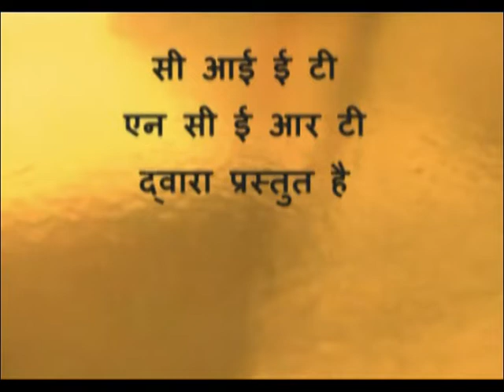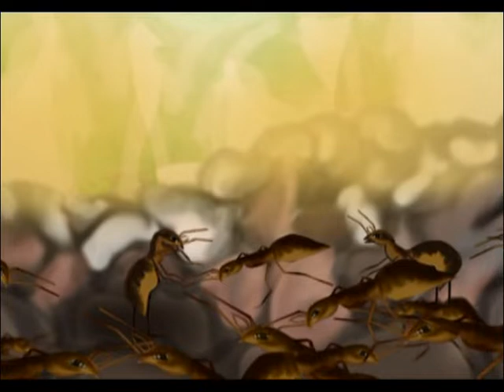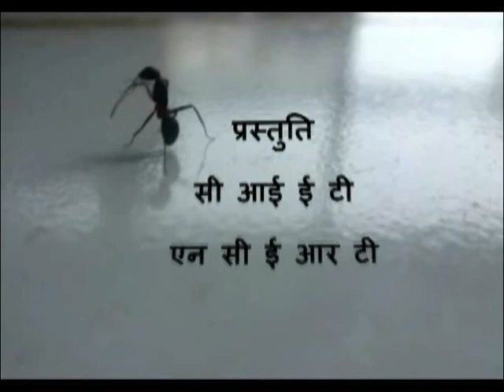Cheenti Kitni Acchhi Hai/चींटी कितनी अच्छी है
इस कार्क्रम के द्वारा बच्चों में भाषाई विकास और श्रवण कौशल को  परिपोषित करने का प्रयास किया  गया है